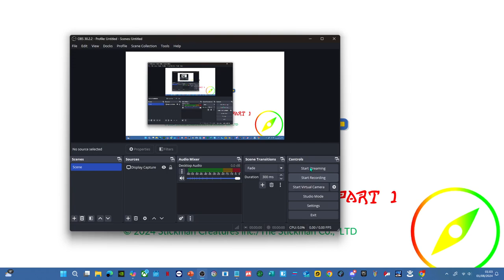PIKNOTT™ Phalanx And Shade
Music: Al5xzz x R0H4N x CircuitSounds - Achievements (întergalactik Remix) | Multigenre | Al5xzzSounds